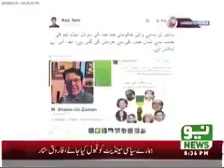February 26, 2018(228)